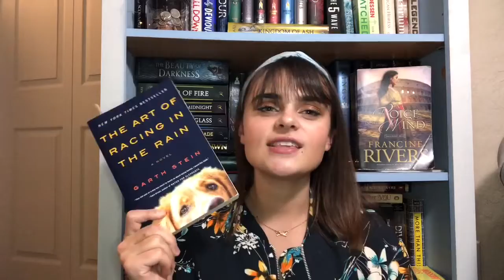February TBR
What do you plan on reading this month?

Xoxo, Vika